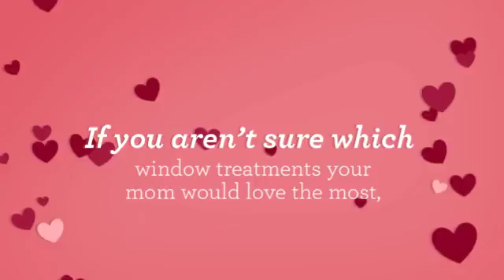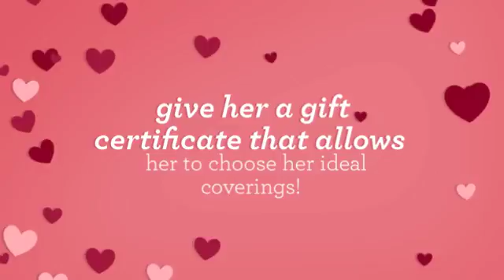Budget Blinds Chula Vista: The Perfect Mother's Day Gift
Budget Blinds Serving Chula Vista